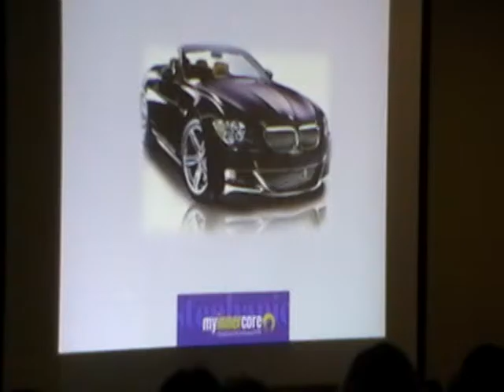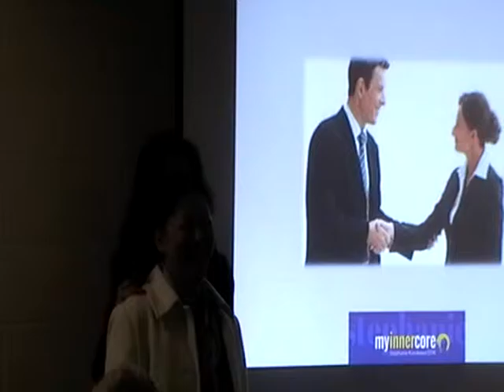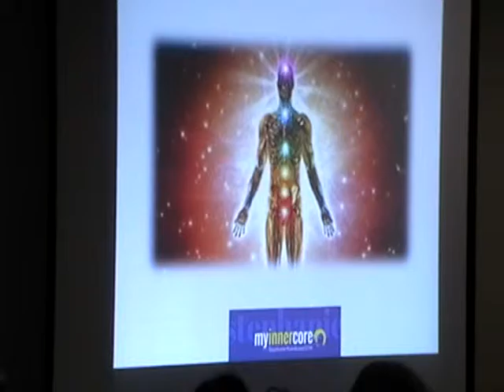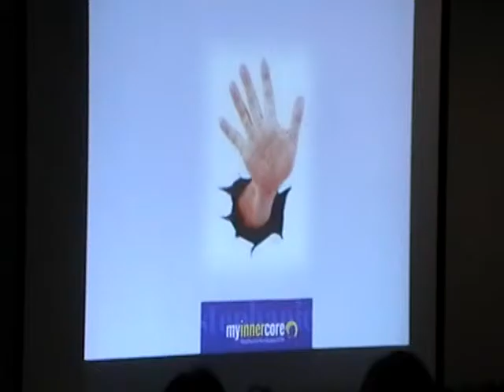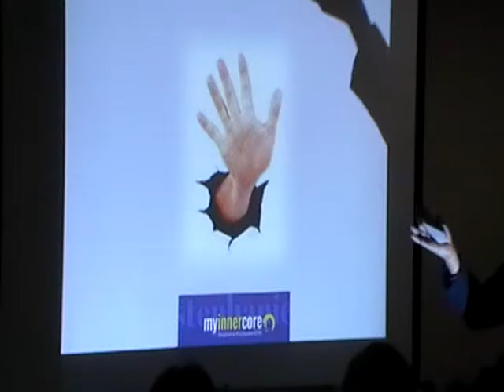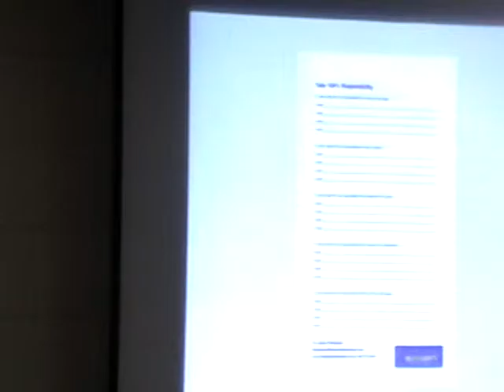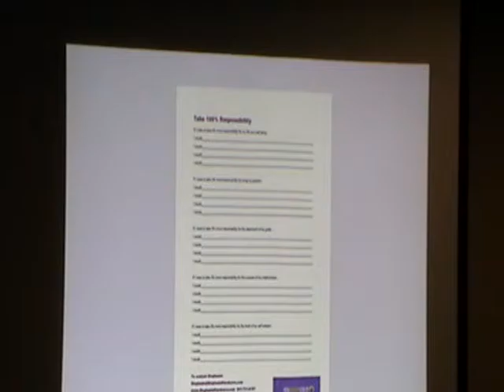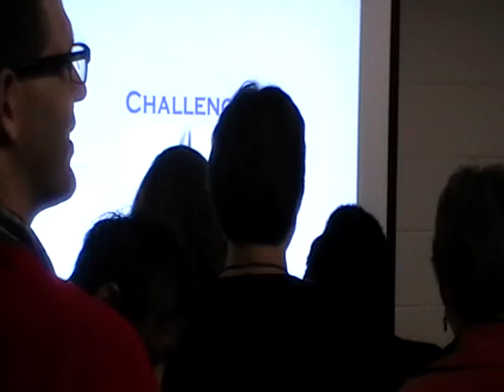District 30 Toastmasters Fall 2015 Conference Seminar - What's your BMW?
What’s your BMW? – Stephanie Kurokawa, DTM